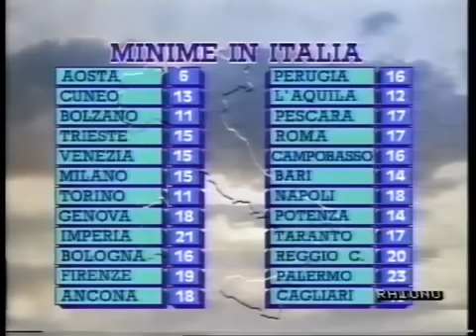Sequenza Originale 37 Monoscopio Rai 1 anni '80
La musica dei Monoscopi Rai .
Registrazione Originale a cura di Carlo Grimaudo